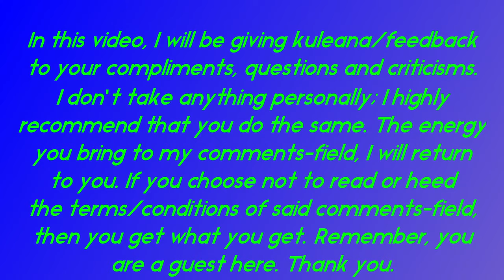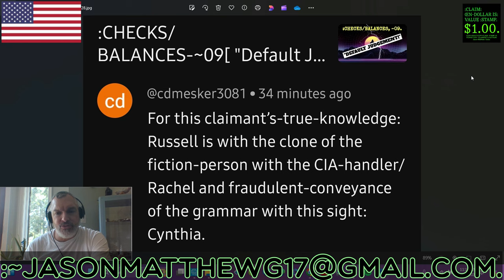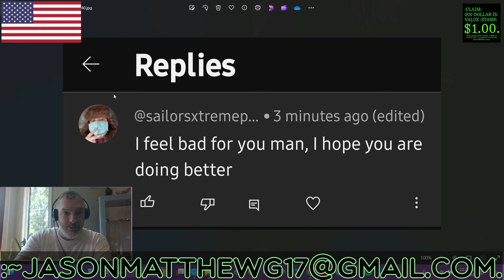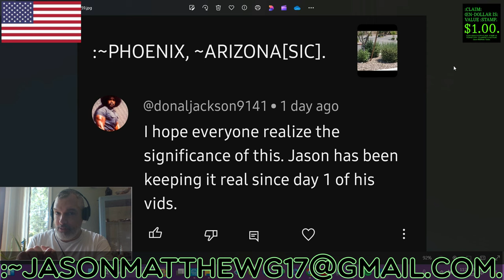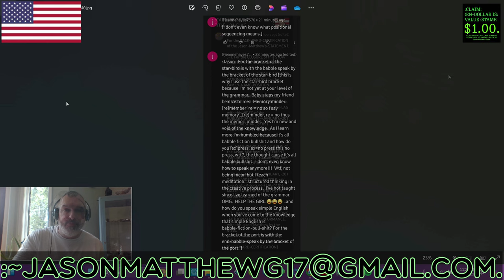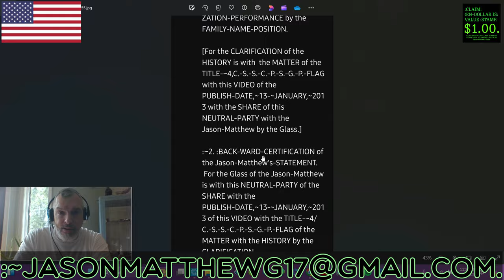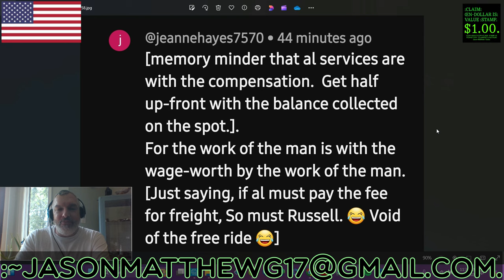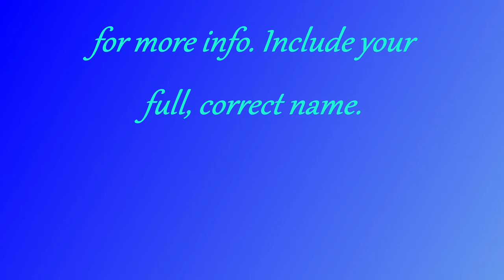:CLARITY/CLOSURE OF THE VIEWERS'-COMMENTS, ~82.